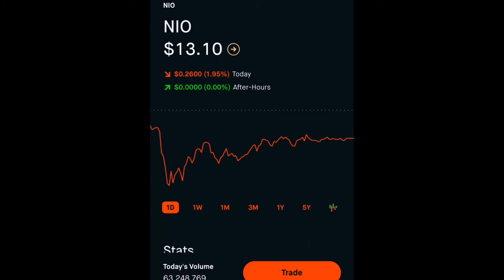Should You Invest In Nio?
Would You guys invest in NIO Stock? This only my opinion ladies and gentlemen and any feedback is always taken into consideration. Thank you guys for clicking on the video below! I am always open to feedback on how to better improve my channel! Please leave down in the comment section below any stocks you would personally like me to go over. It is only my personal opinion and recommendation on the specific stock I am discussing. If any of you have any investing questions at all please feel free to go ahead and send me a private message and I’ll be more than happy to answer all of your questions. I am also open to any opinions on specific channel ideas so please feel free to pm if you would like to see a certain type of series on the channel